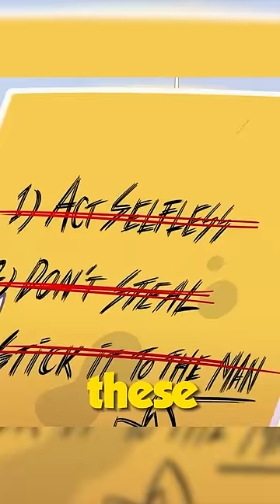Sera Is The Good Angel?